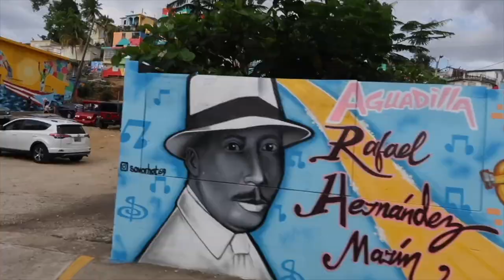Mardi Gras 2024 BTS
This is the Mardi Gras you don't see! Check out some behind the scenes of being in a parade, watching live entertainment at an Escapade and a friendly hello from New Orleans. -GK

EVOTO AI Retouching
Receive 30 additional credits to any paid plan: expires November 1, 2023

The Best Digital SLR Cameras:

Artlist:
Super Fast SD Cards: Sony G sd card
Best Batteries for Fuji XT3 : Wasabi Batteries
Battery Grip for Fuji XT3 :
Favorite Lens: 16mm 1.4
Best sky replacement software: Luminar 4